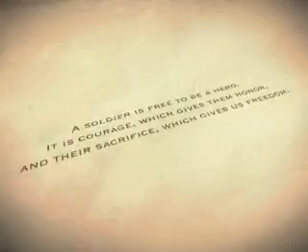Life tribute for William Earnest Twitty